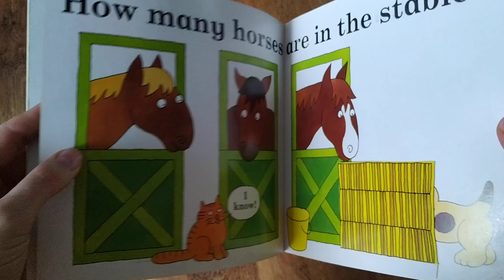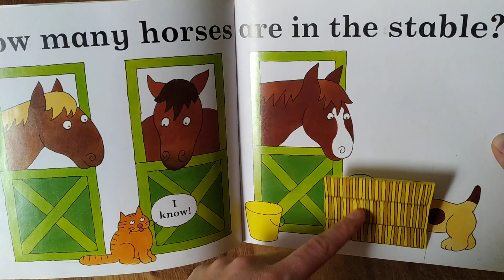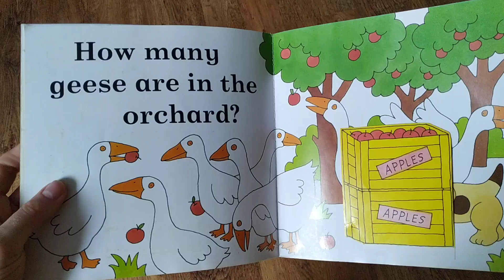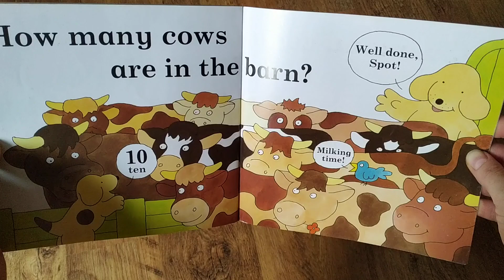Spot can count.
Lecture de "Spot can count" de Éric Hill.